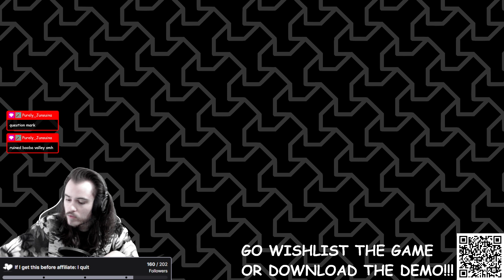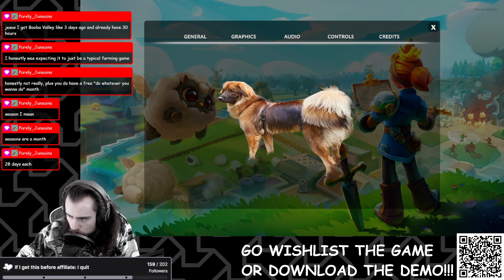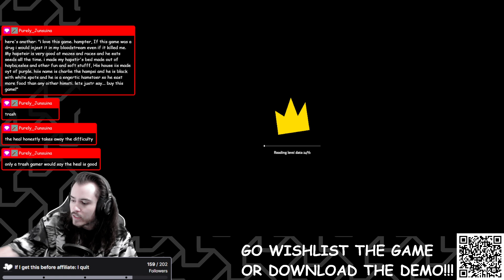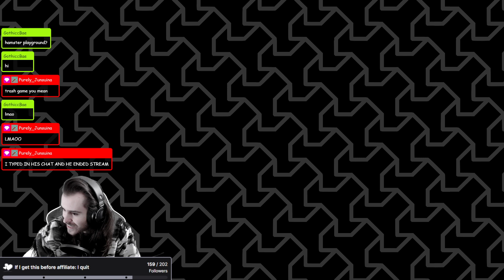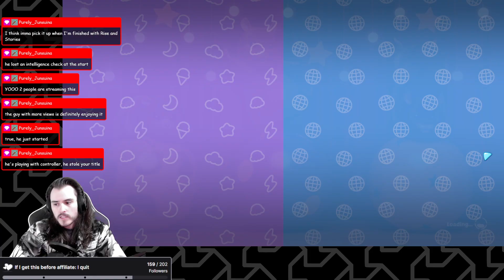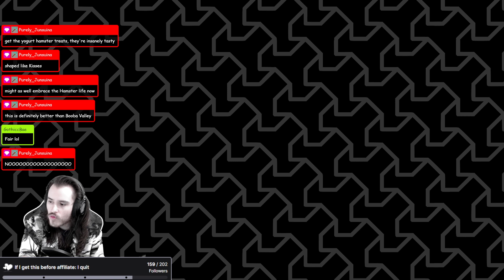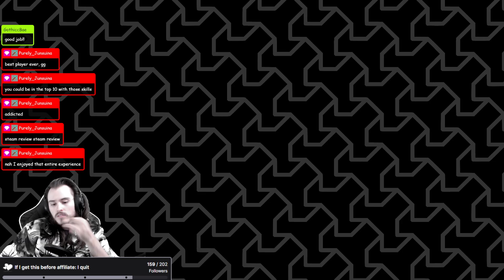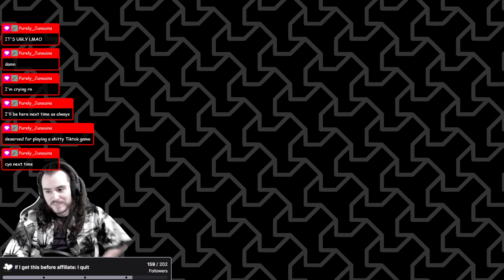Overthrown, and regret in the form of hamsters